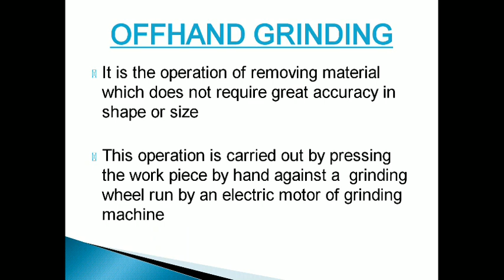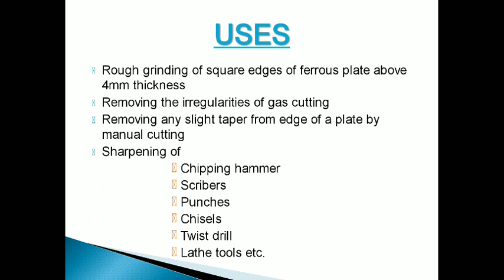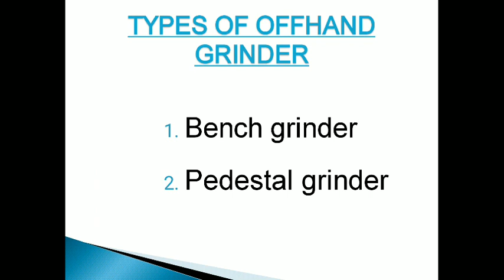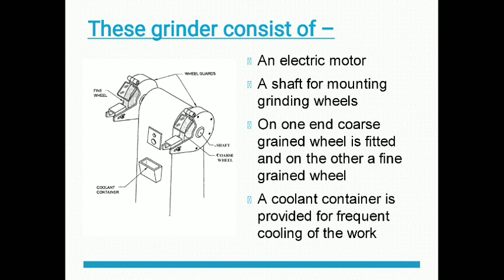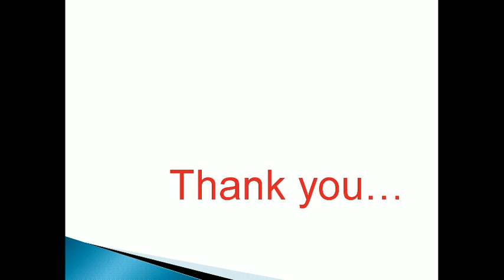Grinder Machine. SMW trade. Naveen S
Grinder.

Video class in Malayalam for Sheet Metal Worker (SMW) trade ITI Trainees by Naveen S, Senior Instructor, Govt: ITI, Chalakudy.